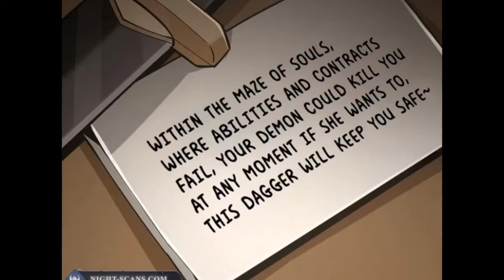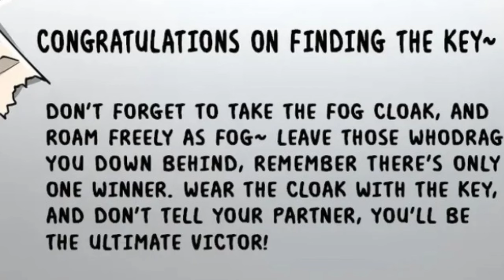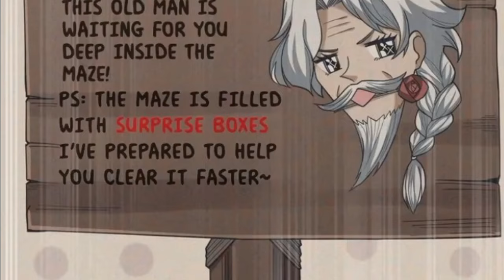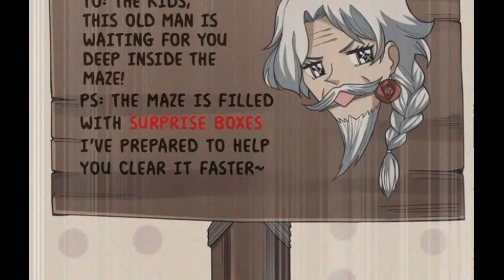(06)Psycho Killer Attempted To Kill Demon Queen But...| Anime Explain in Hindi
ABOUT US🙂